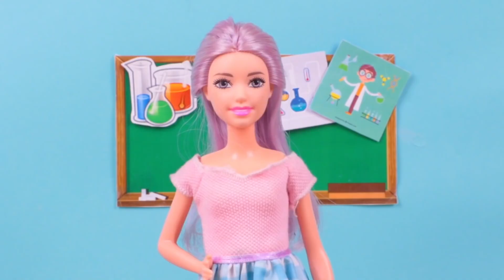NIÑA RICA MIENTE y RECIBE una GRAN LECCIÓN! 😱 Juguetes Fantásticos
En el video de hoy acompañaremos a nuestras Muñequitas LOL Sorpresa en una Gran Aventura y es que Evelyn, la niña más presumida de la escuela, es super pasada de lista y le hace bullying a todo mundo, ahora se ha descubierto que en realidad no es lo que aparenta pues no tiene tanto dinero ni una vida llena de lujos como presume! ¿Qué pasará cuando todos se enteren? Acompáñame a descubrirlo!